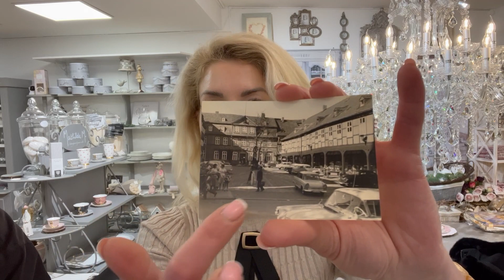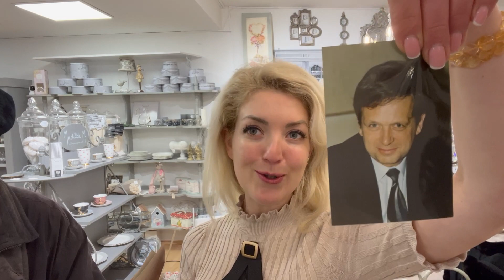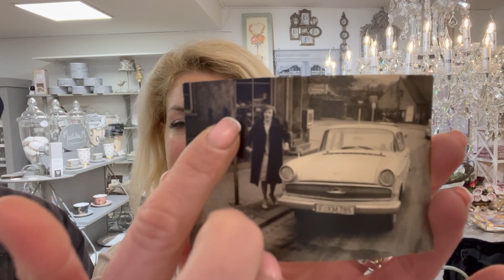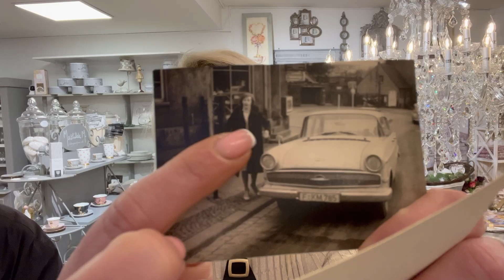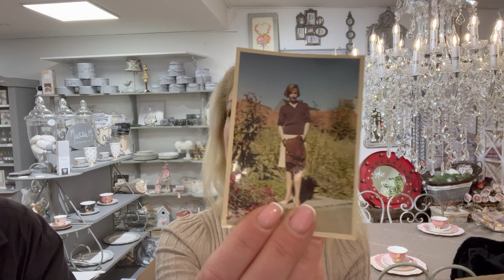Старі фотографії на стіл розклади